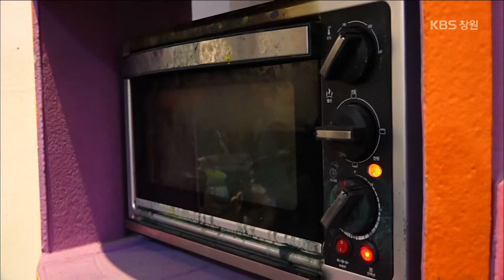[생생투데이-창원] 뜨거운 겨울방학 속으로! - ① 미술놀이 편 (2017.01.13,금)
아이들의 방학이 한창인 요즘, 집과 학원을 벗어나
색다른 즐거움을 찾아나선 아이와 가족들.
우리 지역의 곳곳에선 알찬 겨울방학을 위해 다양한 프로그램을 진행중인데.
김해 문화의 전당에서는 아이들의 미술 감각을 키워주기 위해
스토리 텔링을 접목한 미술놀이가 한창이고.
창원 과학체험관에선 다양한 과학을 배울 수 있는 것은 물론
가족과 함께 할 수 있는 3D프린트 수업도 열리고 있다.
게다가 가야테마파크에선 가야의 역사체험과 함께.
눈썰매장까지 개장해. 신나는 겨울방학을 즐기는 아이들이 북적북적한데.
2017년의 알찬 겨울방학을 보내고 있는 아이들의 이야기를
생생투데이에서 전해드립니다!
[주요장면]
- 김해 문화의 전당에서 열리는 스토리 텔링 미술 놀이
[연락처]
- 미술놀이 / 김해문화의전당 어린이 특별전 '얼렁뚱땅 색깔공장' 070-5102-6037,